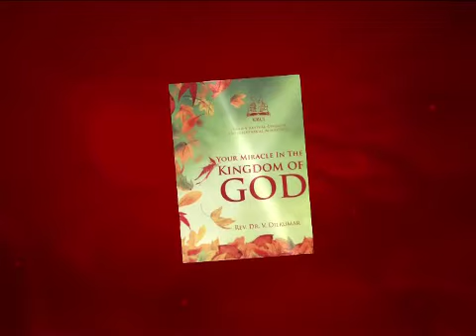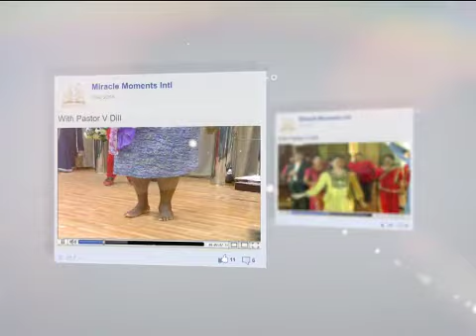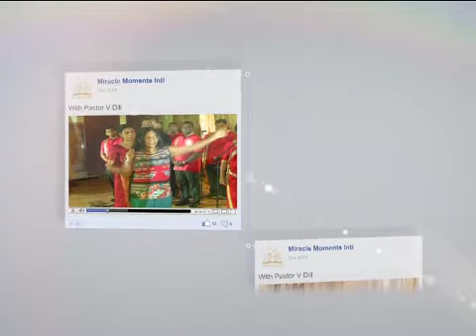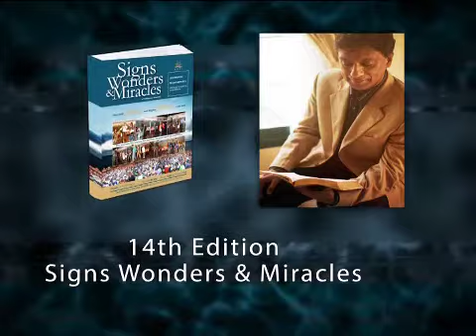GET READY TO BE HEALED AND LIVE Part 1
Episode 221 Part1 - Pastor Dill Dubai